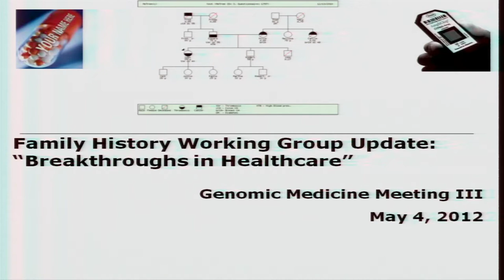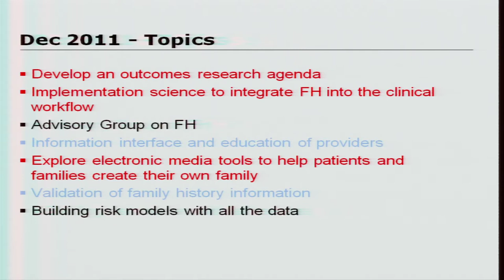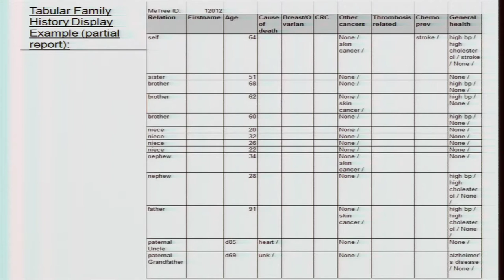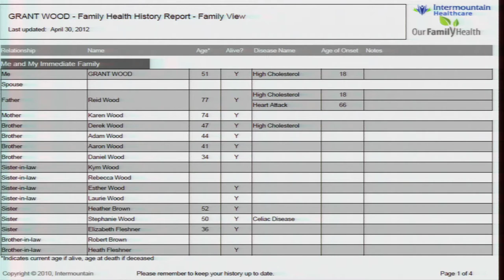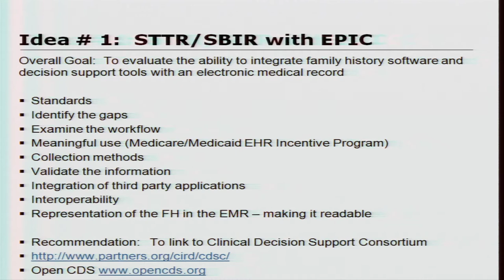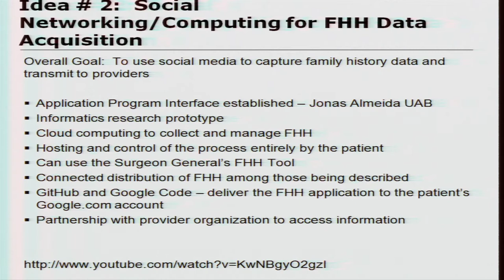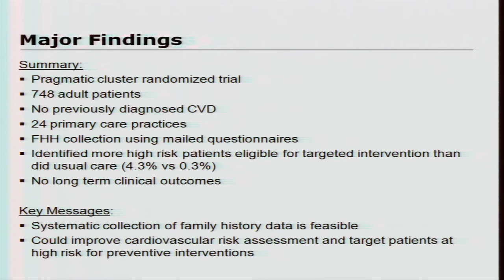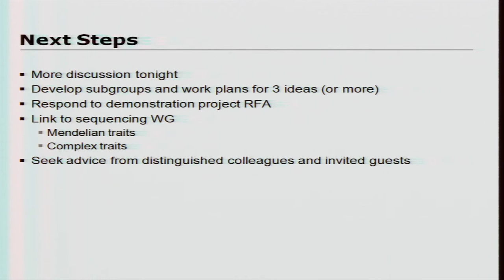GM3: Family History Working Group Update: Breakthroughs in Healthcare - Geoff Ginsburg